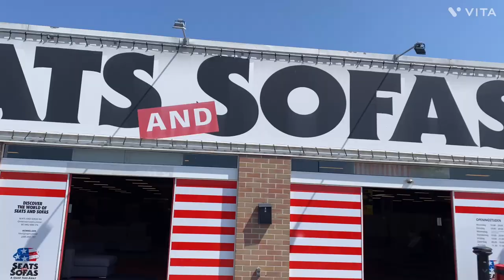I Brought New Big sofa 👍🇧🇪🥰🙏/Tibetan vlog nam Family in Belgium 🇧🇪